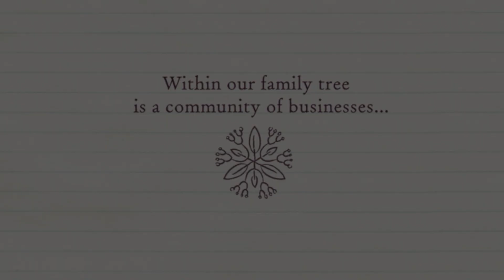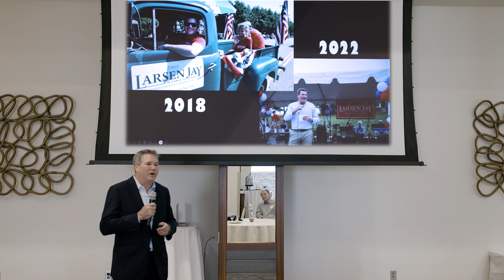The Legacy Centre Speaker Series with Larsen Jay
[VIDEO CLIP] The Legacy Centre Speaker Series: "From Success to Significance" presented by Larsen Jay, Knox County Commissioner & Knox County Mayoral Candidate | 9.5.24

*To see the full-length video presentation, please log in to your member account